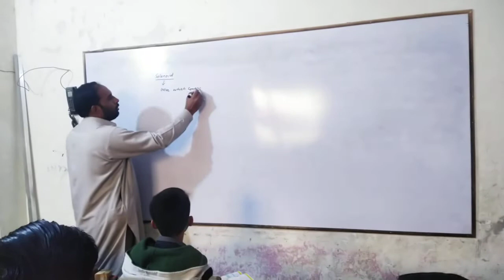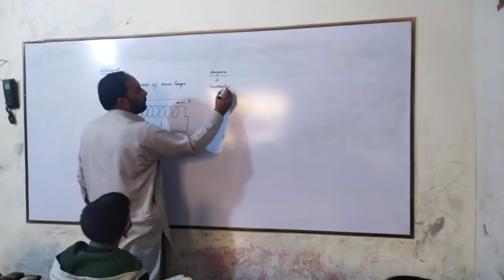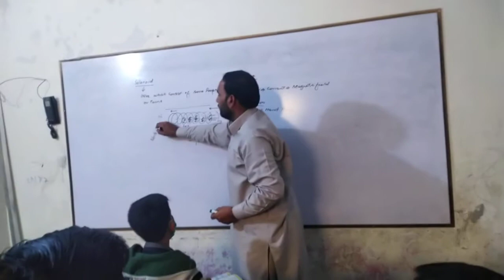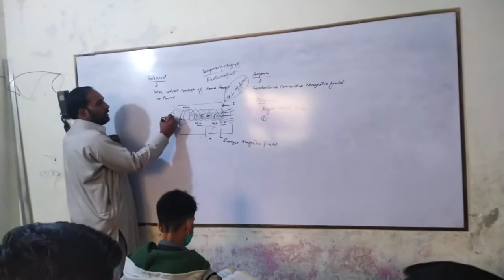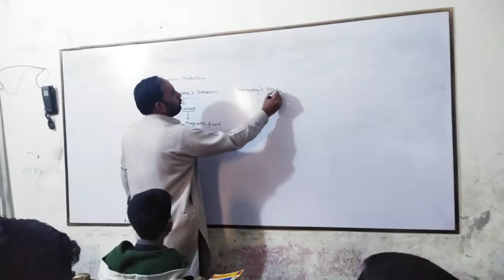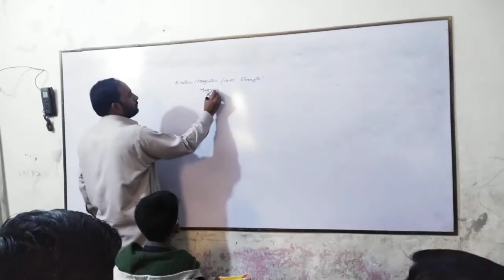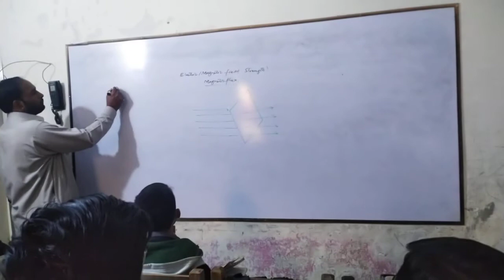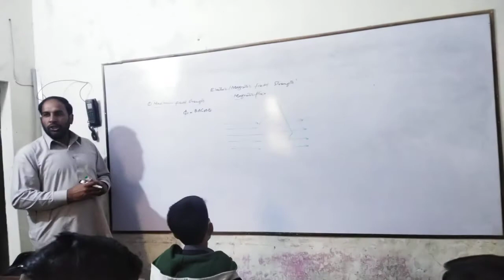10th class Physics Lecture Solenoid Topic